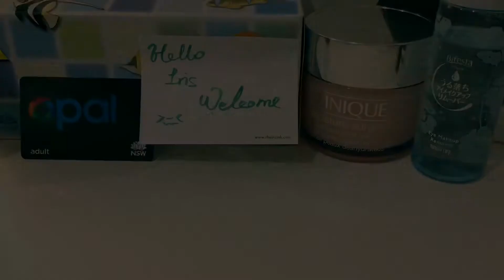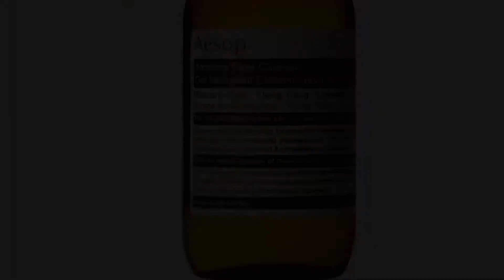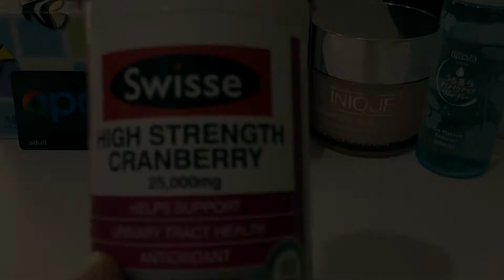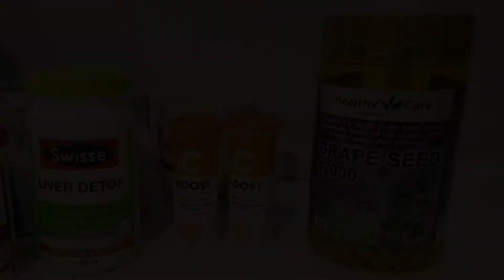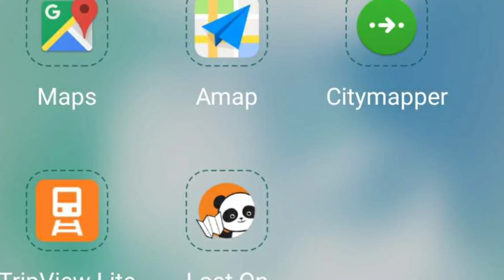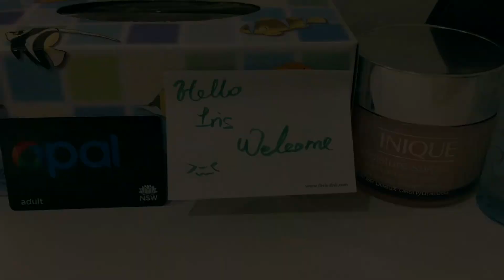有关Aesop， 澳洲保健品，maps apps推荐的小建议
产品均为自行购买
PS:
COVER: